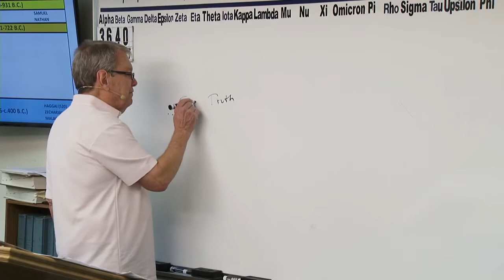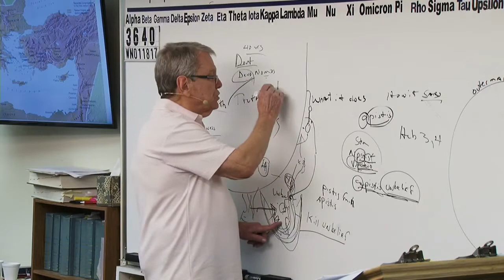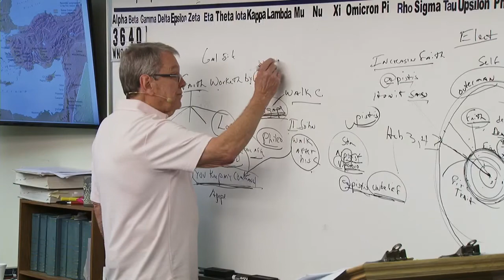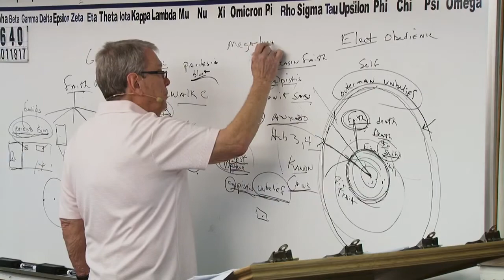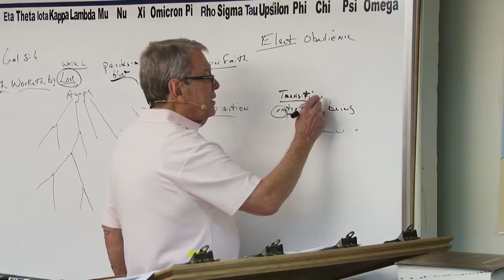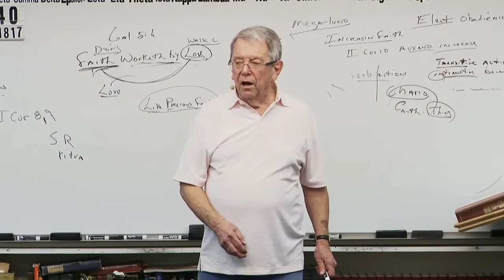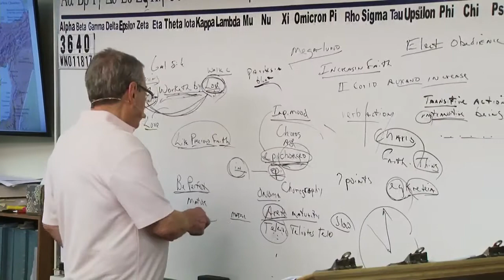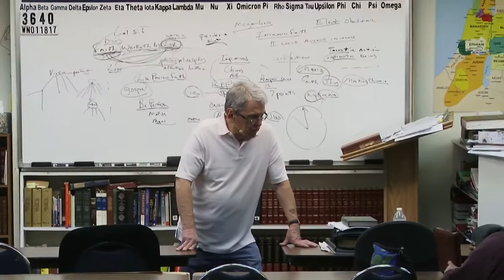#3640 Predestination: Increasing Faith- Extolling Paul Instead Of Condemning Him- Adding To Faith..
3640 WN111817 Predestination:  Increasing Faith- Extolling Paul Instead Of Condemning Him- Adding To Faith- Fruit (Singular) Of The Spirit- Characteristics Of Agape (Charity)- (Faith Works By Love, Part 3)

creatures.
will.